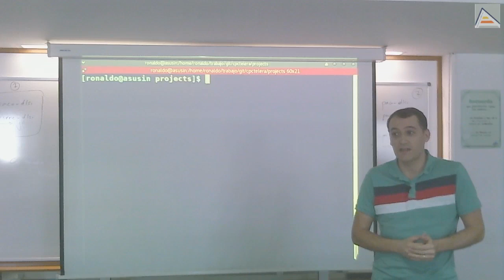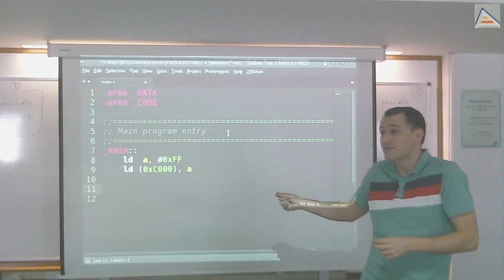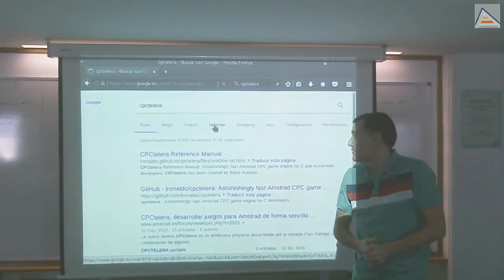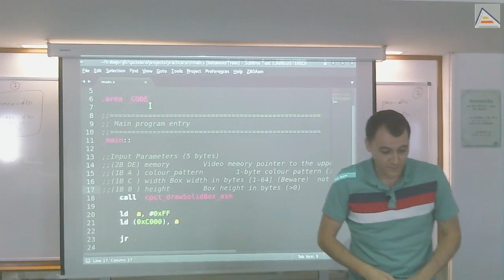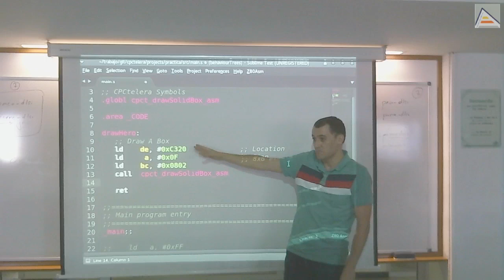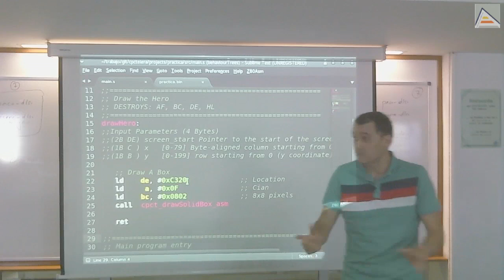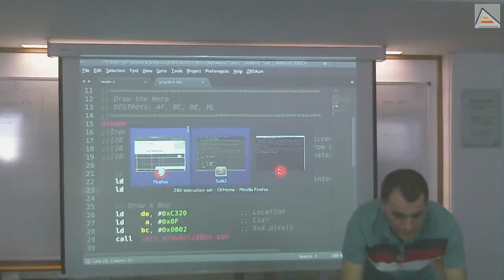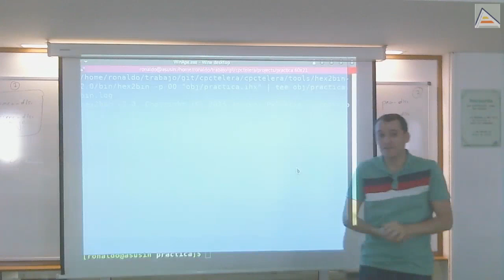Empezando con Ensamblador del Z80 [RA2017][Sesion2-1]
Introducción a la programación en ensamblador con CPCtelera creando la base simple de un videojuego. Contenidos
- Creación de un proyecto ensamblador en CPCtelera
  - Introducción: Ejemplo básico de pintar 4 píxeles rojos en pantalla.
  - Análisis inicial de ficheros de compilación (mapa de símbolos, binarios y registros de ensamblado)
  - Cómo llamar a funciones de CPCtelera: uso de .globl
  - Detalles de funcionamiento de ensamblador y linker
  - Uso básico de CPCtelera para dibujar Solid Boxes
  - Creación de rutinas/funciones básicas en ensamblador
  - Reserva de memoria para variables y datos en ensamblador
  - Uso de cpct_getScreenPtr para calcular posiciones de memoria.
  - Análisis de binarios generados y ubicación de áreas de memoria relocatables
  - Formas básicas de direccionamiento de memoria en Z80
  - Tabla de opcodes e instrucciones válidas en Ensamblador Z80

Este vídeo es la primera parte de una serie de 3 de introducción a la programación en ensamblador para Z80 creando videojuegos.